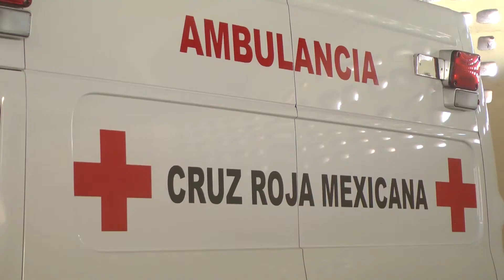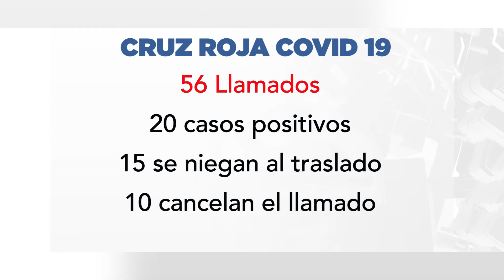Se niegan al traslado en ambulancia, prefieren morir en casa